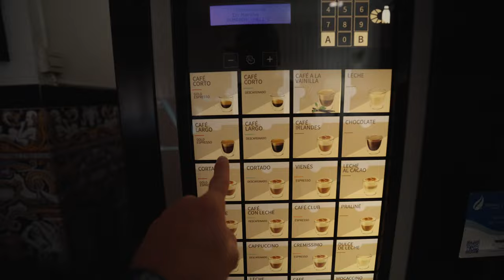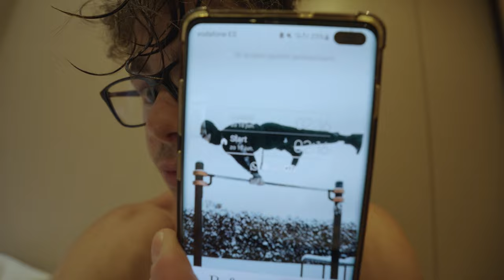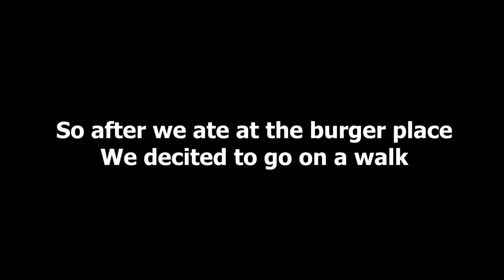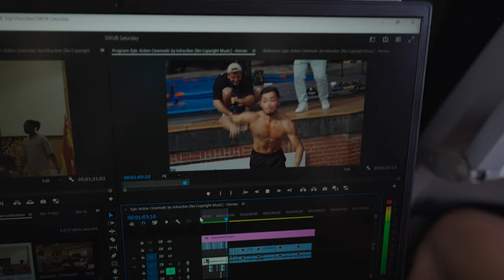BREAKING My THUMB On The Last Day At SWUB V?! | SWUB 5, Vlog 3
In this SWUB vlog you will see the competition day but also the sesh on sunday in the Leganes park. And unfortunatly you will also see me mess up my thumb during a sesh. So a lot of content in this one! I hope you enjoy it!

I would appreciate that alot! See ya in the next one.

Timecodes:
00:00 Satuday morning
02:09 SWUB V comp edit
04:03 Athlete interviews
05:02 Thoughts about meeting Laizans
05:57 Sunday morning
07:12 Sunday sesh edit
08:29 After sesh
09:18 Accident
11:20 Monday morning
12:26 Flying back home
13:13 About my injury